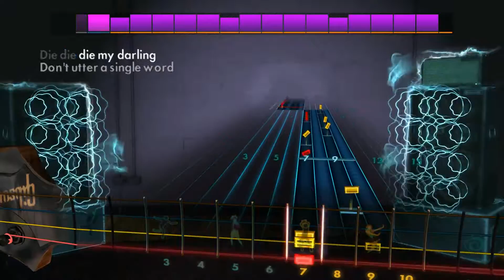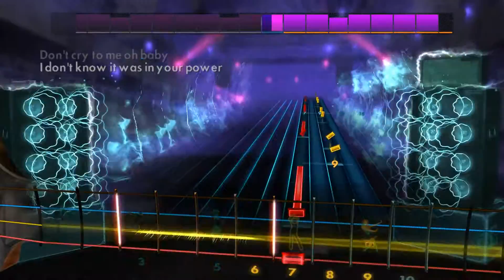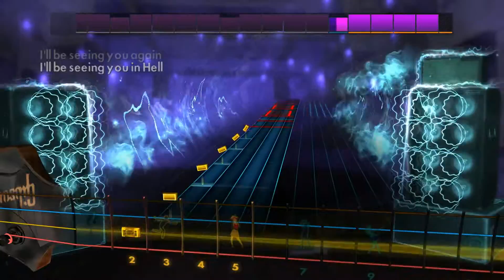Misfits - Die, Die My Darling (Rocksmith 2014 Bass)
Artist: Misfits
Song: Die, Die My Darling
Album: Misfits
Year: 1986
Genre: Horror punk
Label: Plan 9 from outer space ^_^
Tuning: E Standard